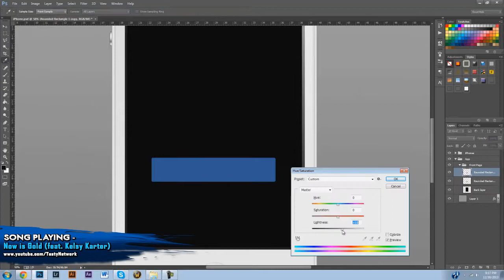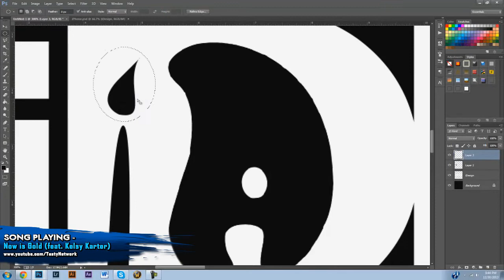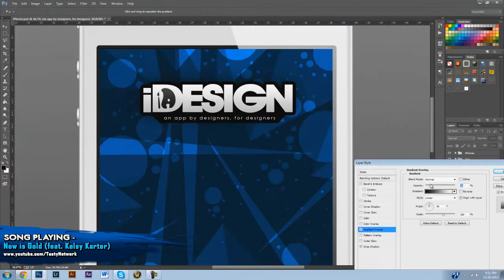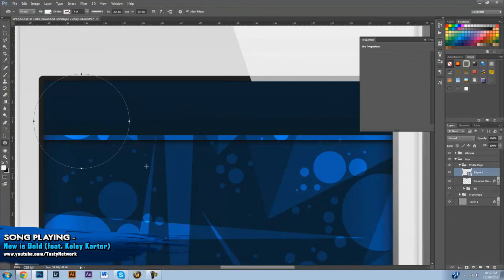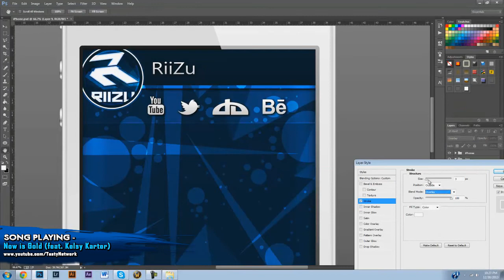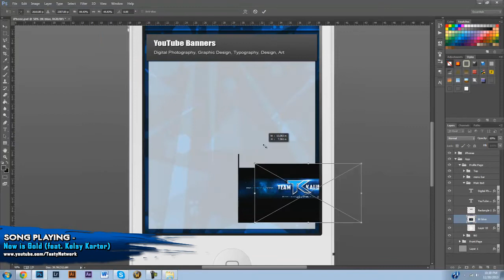'iDesign' | iPhone App Concept | Speed Art | RiiZu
Hope you guys enjoy something different. This was meant to be an app for designers like myself.